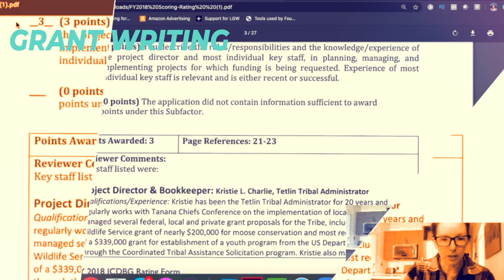How to Find Grants and Know They are Worth Your Time - Have a Funding Strategy!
Hey there! So you know you want to write winning grants, but how do you decide which grants to pursue? How do you research what grants are out there efficiently? And which ones will give you the highest return on investment for your time and resources?

Those are all good questions. And the answer is having a Funding Strategy, which is what we’ll talk about in this video.

🌟  A funding strategy is a roadmap of what grants you will pursue and when. It’s a 12-18 month roadmap. The funding strategy is the final end product after you have filtered through 100+ grant opportunities and got it down to the top 2-5 you want to pursue.

We teach you how to manage this funding research process in Module 2 of our grant writing program, Grant Writing: From Start to Funded

Here’s a quick run down of how the Funding Research Funnel works…

1️⃣  Start by researching any and all grants related to your project. We recommend Instrumentl, an outstanding online grant database. This process should yield 100+ grants. Anything over 150 is too many to process, so you will filter your search if this happens to you. (An awesome problem to have right?!)

⚡️ You can use this link to save $50 off your membership

Which as an aside, if you are wondering what database to use to query grants, we have looked at them all! Or at least the top 10. Here's our review of the top 10 grant databases

2️⃣  Then you do a quick evaluation to determine which grants are worth further evaluation.We have. a specific process we teach for this, but it generally can be done in two sittings and get your list down to 20-25 grants.

3️⃣  Then comes the time consuming part, but the stage that is 100% worth it so you are confident you are focusing on the right grants. In this stage of the funnel, you learn how to determine competitiveness, ask quality questions of the funder, and think strategically about the top 2-5 grants worth your precious energy to pursue.

Here is why you want one...
🌟 Keeps your organization from thrusting last minute grant pursuits on you because chasing grants haphazardly is a recipe for burnout.

🌟 It helps you position grants in such a way that you can leverage them against each other like dominoes.

🌟 It gives you confidence that you are focusing your precious resources on funding agency that genuinely want you to apply and that you feel pretty darn confident are a good fit.

Putting together a funding strategy is hard work, but it’s totally worth it for the aforementioned reasons. Nobody teaches the funding research process like we do. Why? Because when our founder, Meredith, was learning to write grants, she was challenged to fund big, complex projects. She developed this process out of desperation to bring order to the complexities of project development and fundraising.

We give away our Funding Research Funnel cheat sheet to folks that start exploring all our free resources. You can find our free video trainings

Another place we talk about Funding Strategy is in our book, How to Write a Grant: Become a Grant Writing Unicorn 🦄.

What do you want to know about the funding research process?